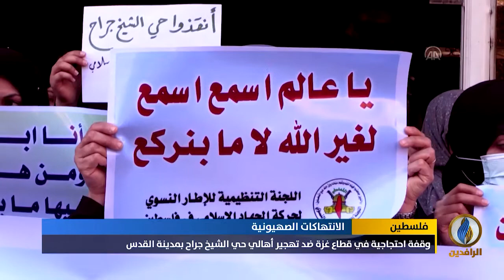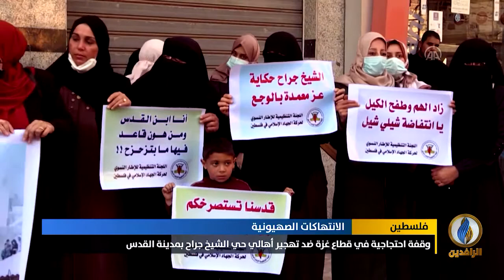تقرير إخباري.. الاحتلال الصهيوني يتبع سياسة تهجير ممنهجة بحي الشيخ جراح في القدس المحتلة